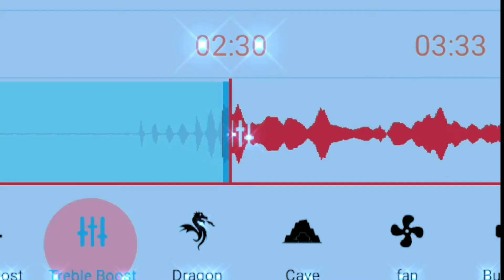||payday||edit audio||credit me to use||